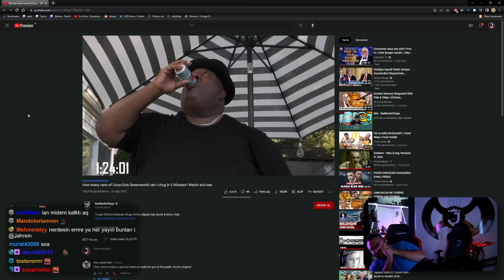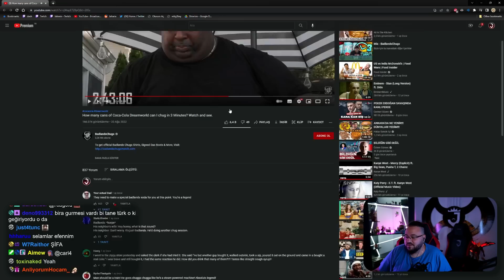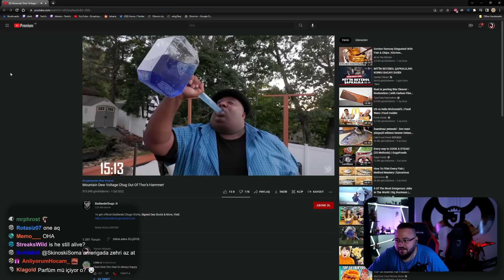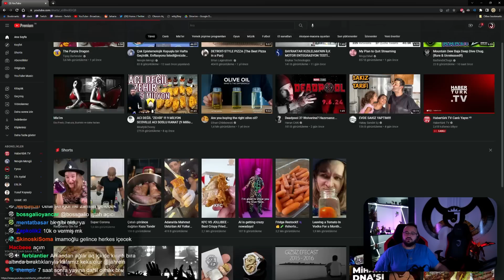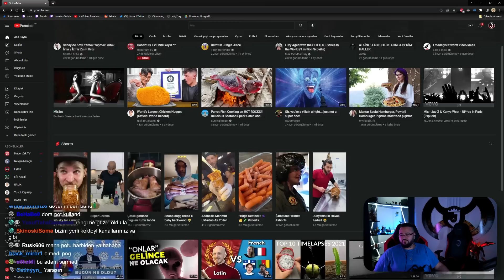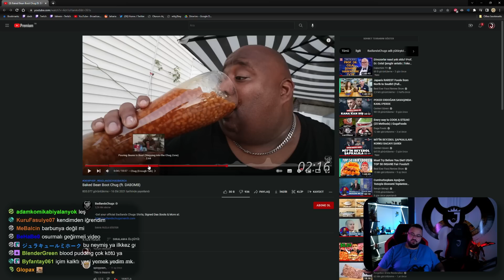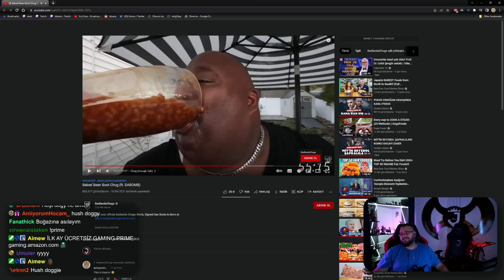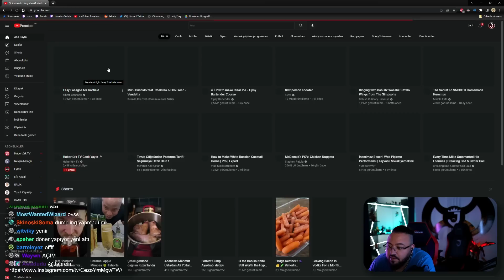Jahrein Her Şeyi Tekleyen Adamı İzliyor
YAYINCILAR
Jahrein ►